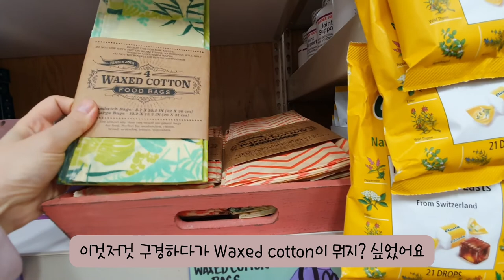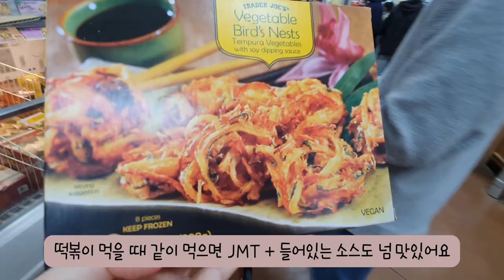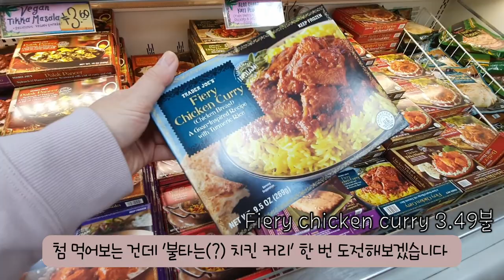미국 트레이더조 갈 때마다 꼭 사는 추천템 소개 / 정말 맛있는 것만 엄선했어요 🍖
안녕하세요.
오랜만에 트레이더조 추천템 2탄을 준비했습니다.

요즘 미국 한파가 계속 이어지고 있는데
모두모두 건강 조심하시길 바래요 😭

(트레이더조에서 이건 꼭 사야해! 추천/비추천 제품 소개합니다)